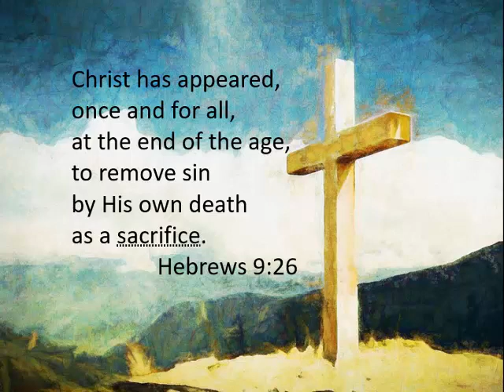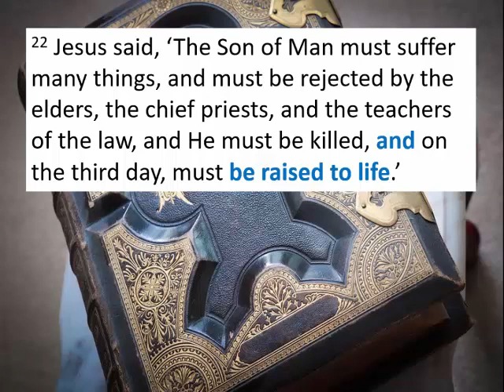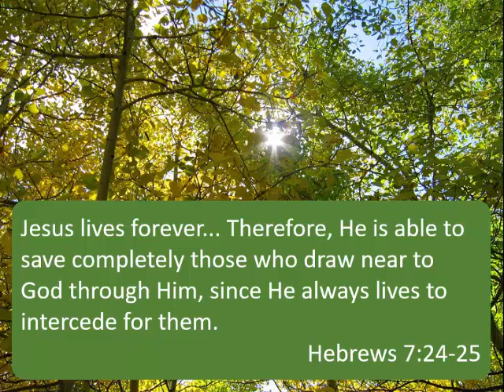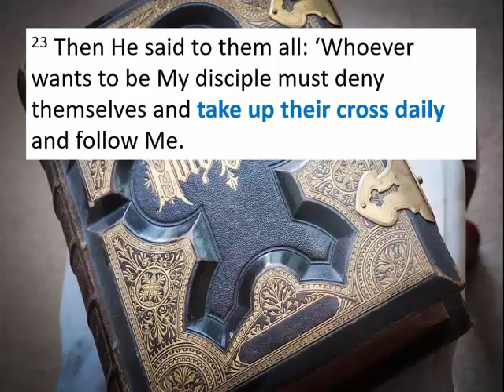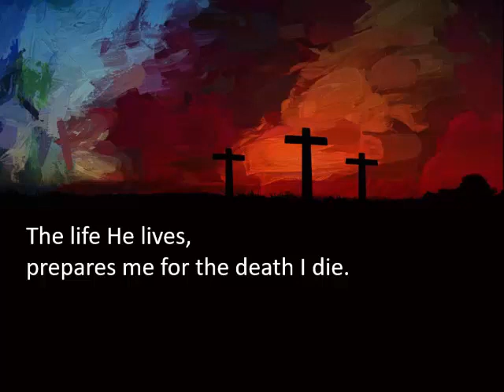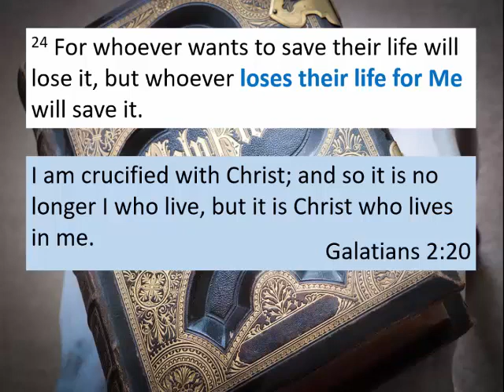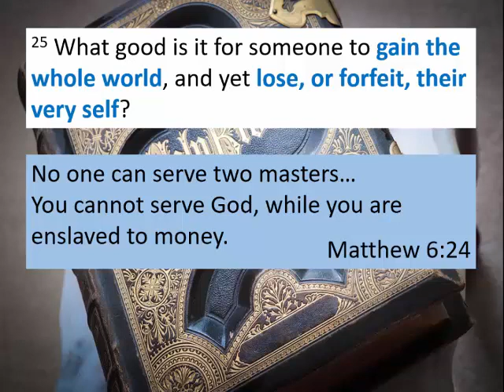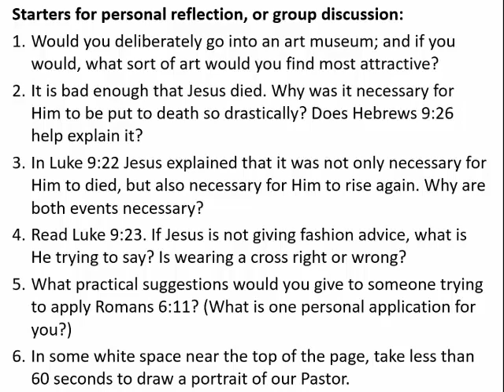Paint me in bold colours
Luke 9:22-26
May I paint your portrait? What colour will be the background of your life – pastels or vibrant stripes? How would an artist portray you? God is the artist. What does He see when He looks at you? To look better, view this video.